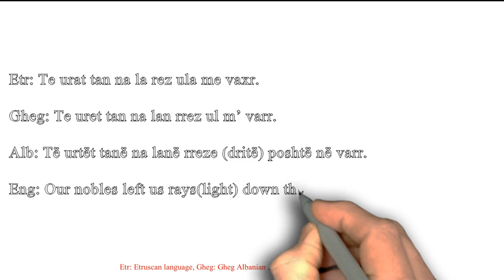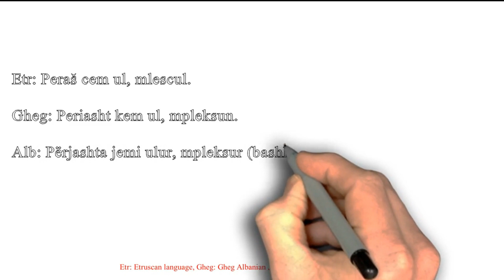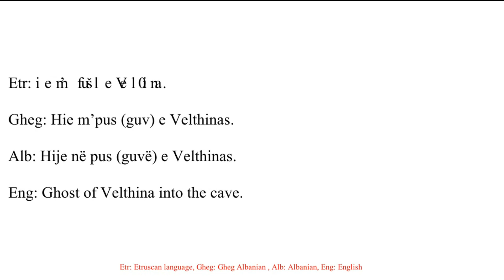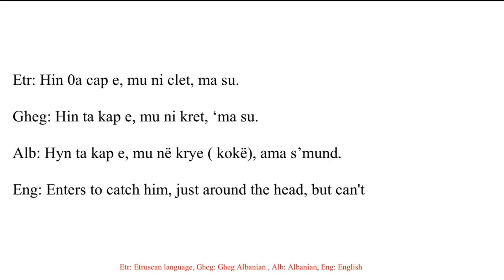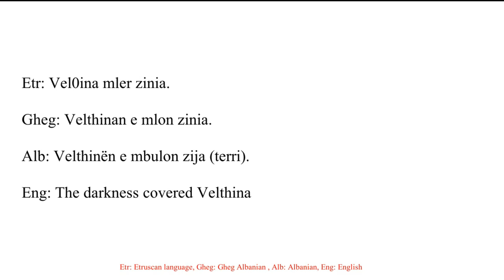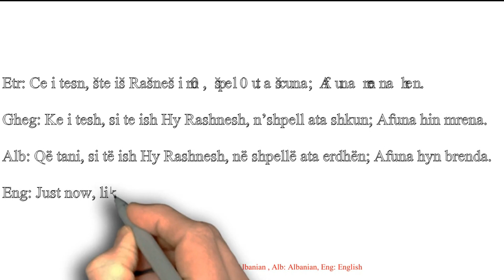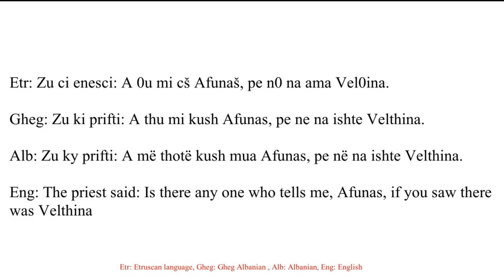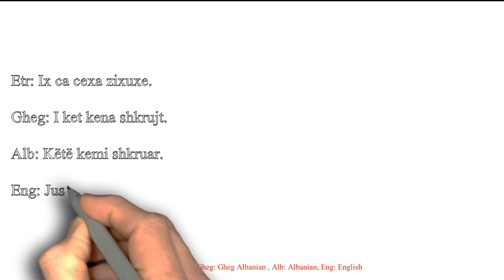How ancient Illyrian Language sounds like | Cippus Perusinus Stone translatet in Albanina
Notes on Cippus Perusinus discovered near Perugia
 decoded ONLY in Gheg, Albanian
How ancient Etruscan - Illyrian Language sounds like